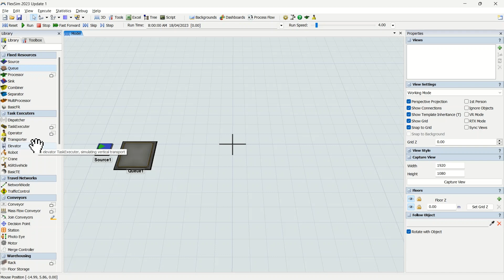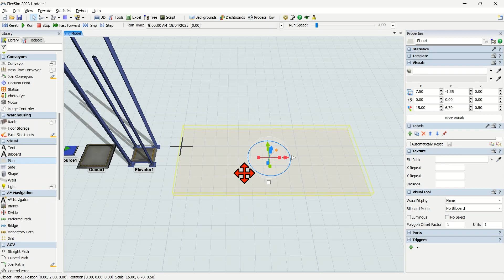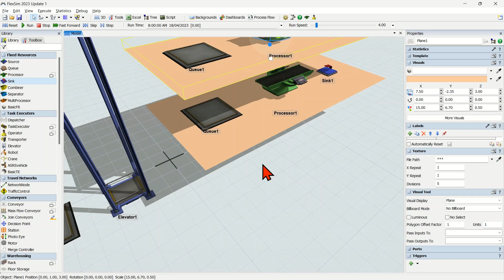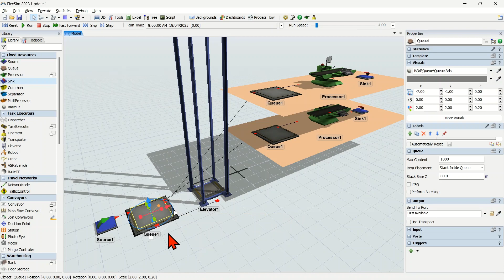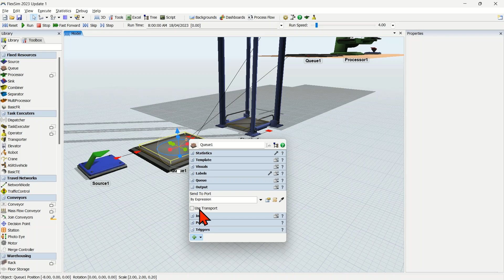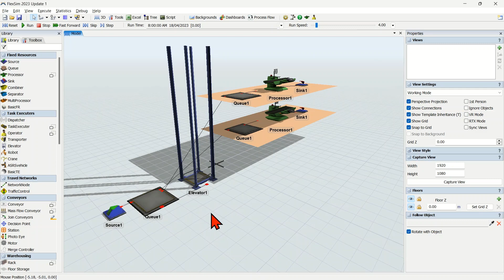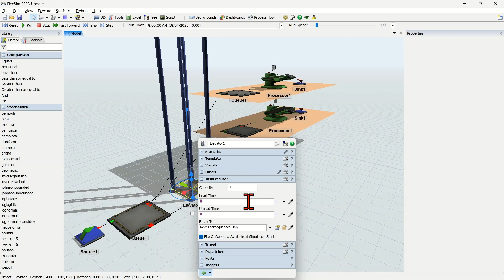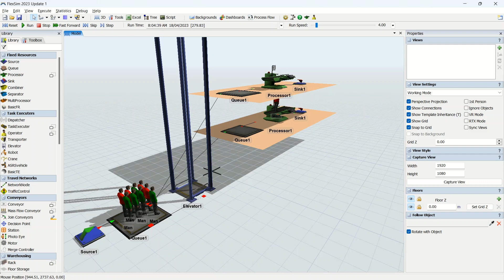FlexTips - Uso del ascensor de FlexSim con la lógica 3D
En este video les demostramos cómo usar el objeto Elevator o Ascensor de FlexSim como Ejecutor de Tareas para transportar FlowItems entre diferentes niveles o pisos en un modelo de simulación.